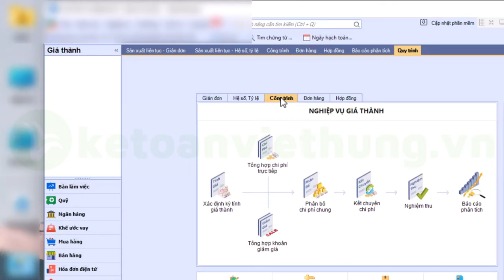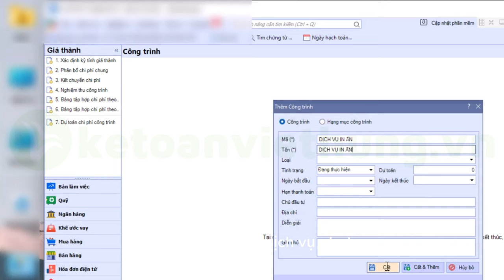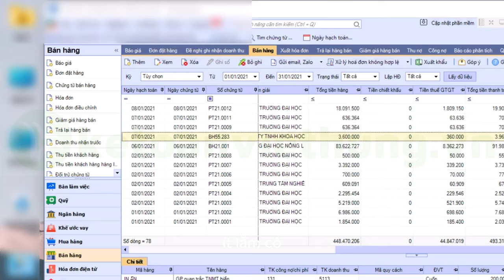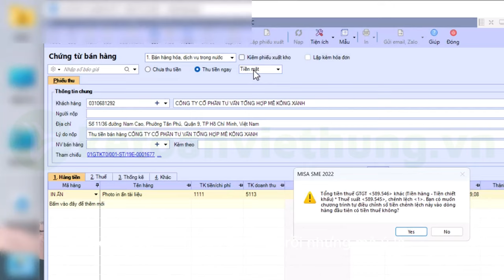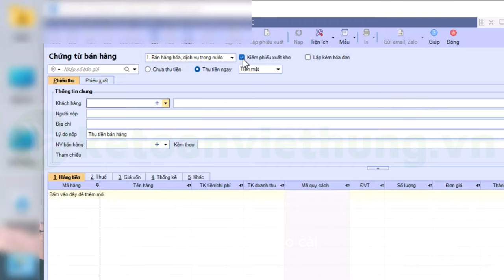Các Bước Thực Hiện Hạch Toán Dịch Vụ In Ấn Từ A-Z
Khám phá cách hạch toán bán hàng dịch vụ in ấn một cách dễ hiểu. Học hỏi từ các chuyên gia về dịch vụ in ấn để quản lý tài chính tốt hơn.

📌 Đến với Trung Tâm Kế Toán Việt Hưng bạn sẽ được:
- Thời gian học: Vô cùng linh hoạt từ 8h30 - 23h00.
- Số buổi học: Không giới hạn.
- Giáo trình động: Cập nhật liên tục trên website.
- Chứng từ sống: Thật
- Giáo viên: Có kinh nghiệm trên 12 năm kinh nghiệm
- Hỗ trợ miễn phí: trọn đời.

►  Các khóa học KẾ TOÁN DOANH NGHIỆP